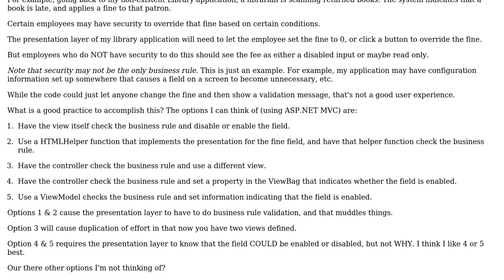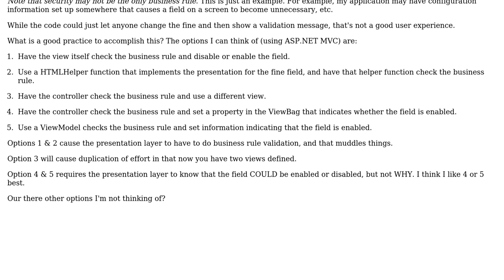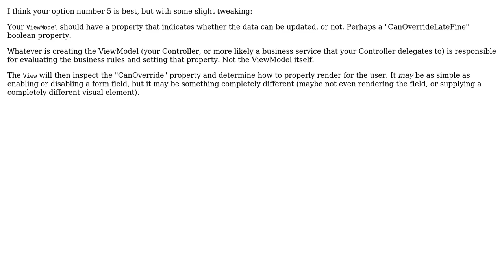Software Engineering: When business rules affect presentation in MVC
With thanks & praise to God, and with thanks to the many people who have made this project possible! | Content (except music & images) licensed under CC BY-SA | Music | Images & others | With thanks to user scott.korin user Eric King and the Stack Exchange Network Trademarks are property of their respective owners. You are responsible for your own actions.